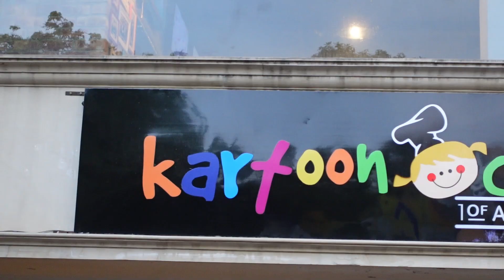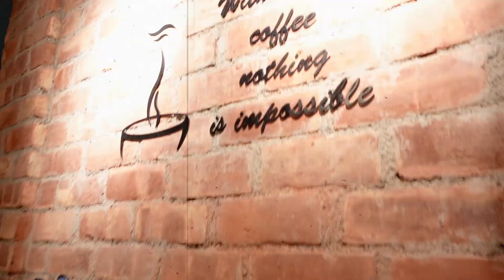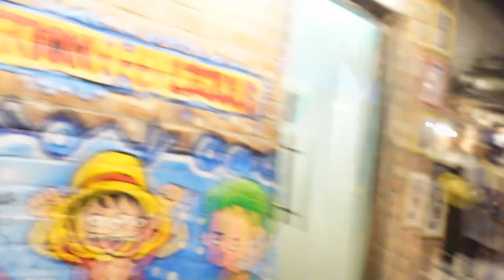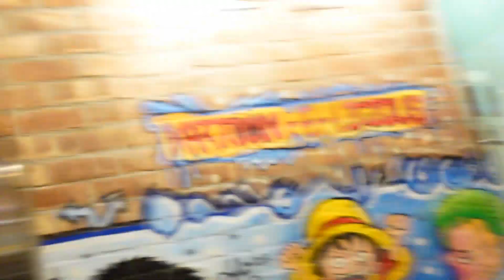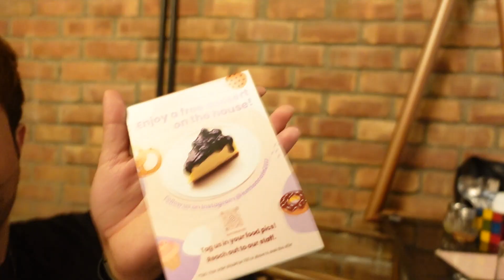1200 rs ki pastry khali😱 | kARTOON CAFE IN JANAK PURI 😋| 100 TYPES OF DESSERTS | BEST CAFE IN DELHI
hello guys welcome to tarun khurana vlogs , here is my new vlog today in which we WENT TO CARTOON CAFE IN JANAK PURI 😋 WHERE WE  ATE 1200 KI PASTRY  AND THERE ARE 100 TYPES OF UNIQUE DESSERTS AND IT IS THE  BEST CAFE IN JANAKPURI \ ADDRESS BELOW

you can connect me on (instagram ) for behind the scenes and fun reels and great content. ( TARUNKHURANA777 )